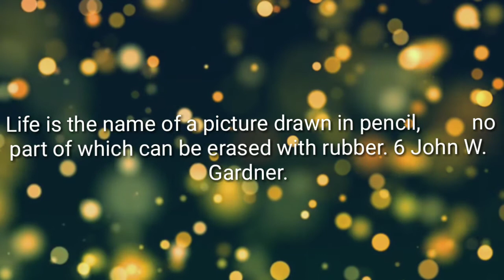Better a poor horse than no horse at all. - George Hobart